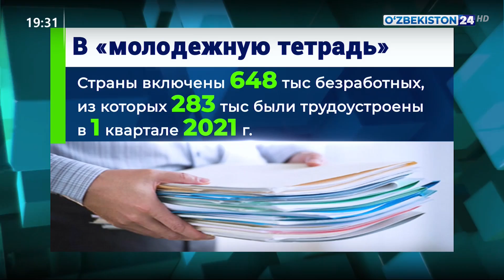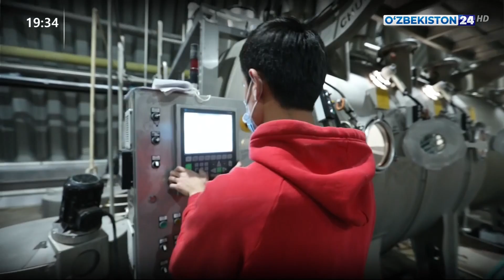13 апреля Президент Узбекистана провел совещание, посвященное решению проблем молодежи